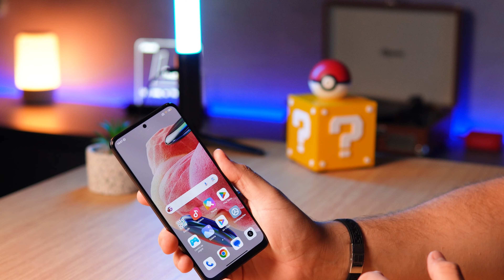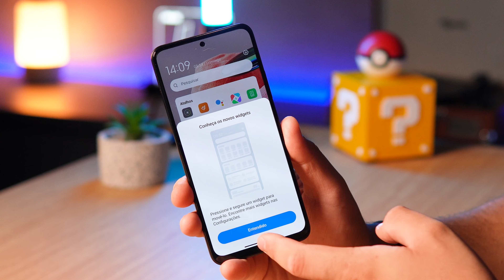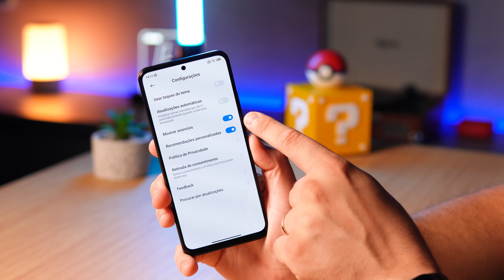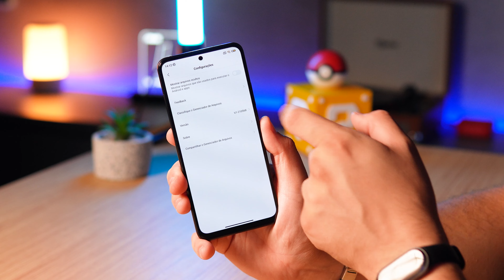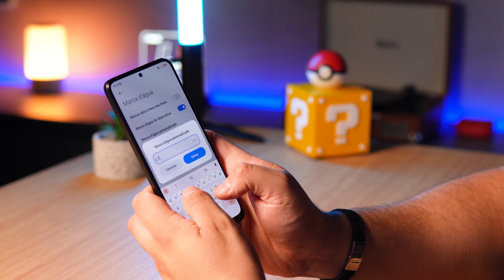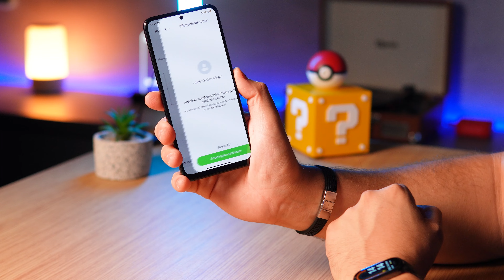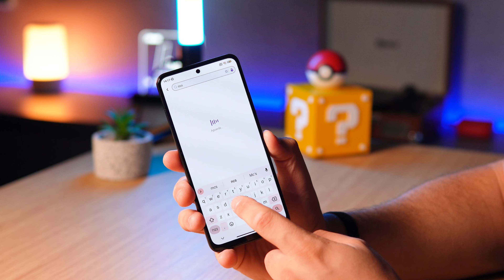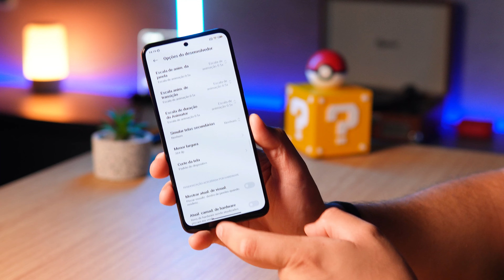TOP 12 Dicas e Truques para Redmi Note 12, 12s e OUTROS XIAOMI!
➡️ Redmi Note 12 4G (O mais vendido)
4/128 GB ➽
6/128GB ➽ (Promoção)

Vamos conhecer algumas dicas que vão deixar seu xiaomi ainda melhor e mais completo ainda!

Redm Note 12 (O Mais vendido) ➽
Poco X5 PRO (Promoção) ➽
Redmi Note 12 PRO 5G ➽
iPhone 11 ➽